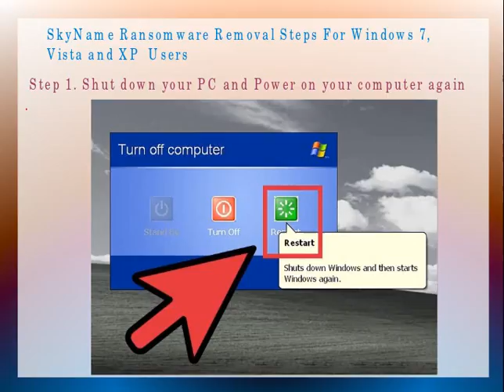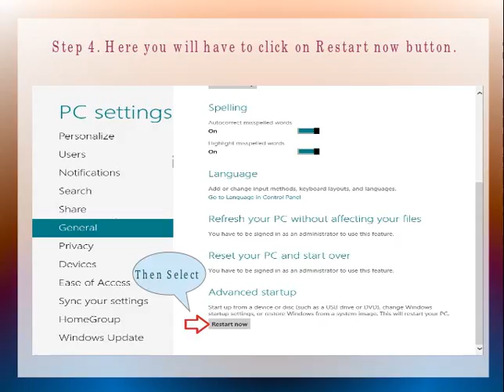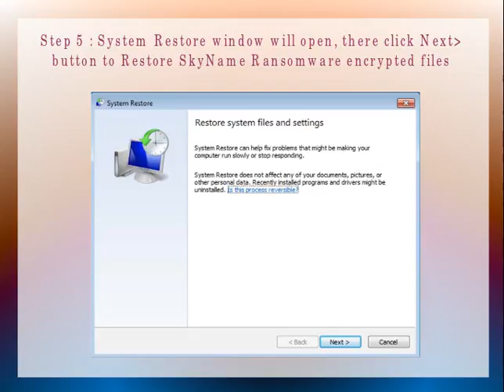Solution To SkyName Ransomware Quick Removal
Best guidelines to the permanent removal of SkyName Ransomware from the Windows PC has been illustrated in this video tutorial. So, kindly watch it attentively.